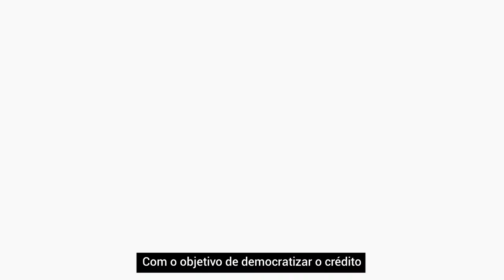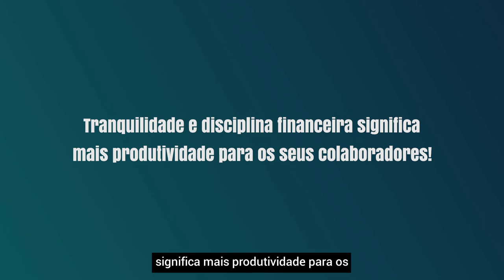Consiga + ( 2D motion graphic animation ) - Made with Blender, Inkscape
A 2D marketing animation made with Blender, Inkscape.